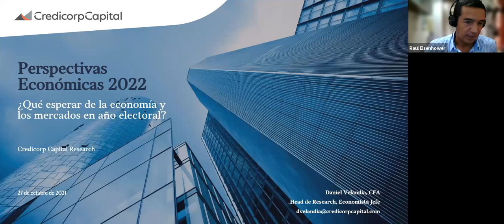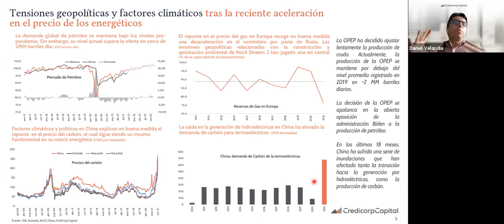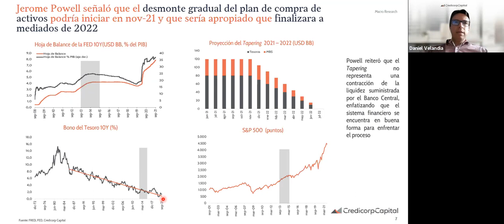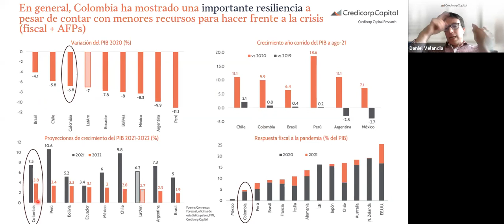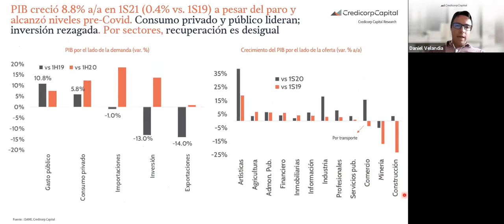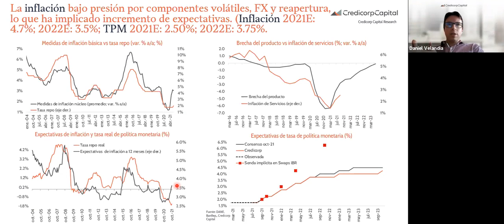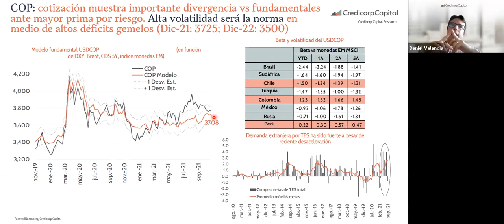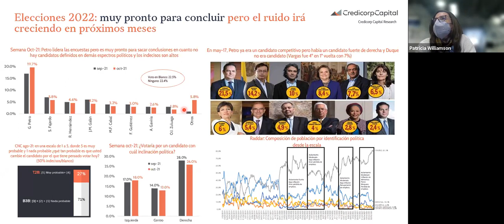[Colombia] Webinar: Perspectivas 2022: ¿Qué esperar de la economía en año electoral?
Noviembre 2021 | A menos de un año de las elecciones presidenciales, la incertidumbre política del país trae para el mercado retos importantes. Acompáñenos en esta conferencia edición virtual con nuestros expertos de Research, quienes compartirán el panorama económico del país y las oportunidades en los mercados locales a puertas de un nuevo gobierno.